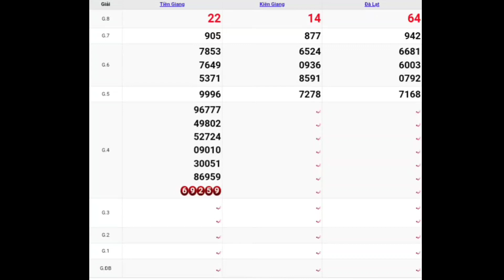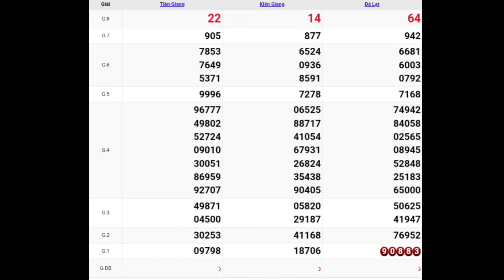XSMN • Quay Thử Dự Đoán Kết Quả Xổ Số Miền Nam P20 ngày 04/07/2021